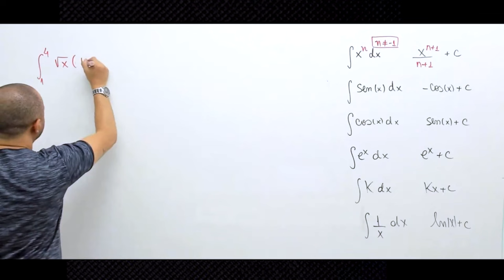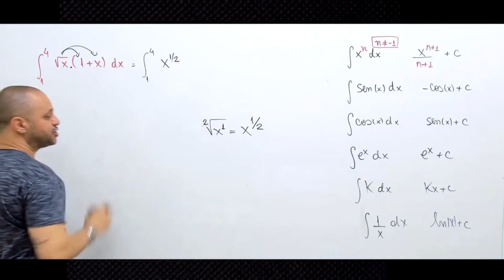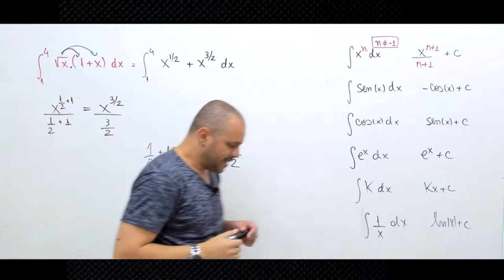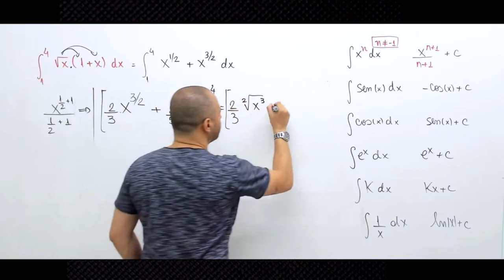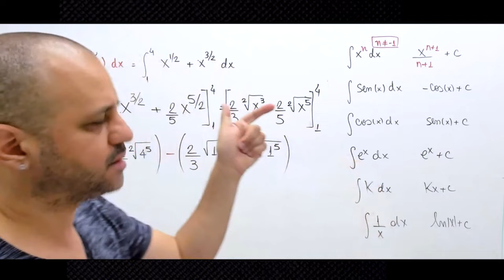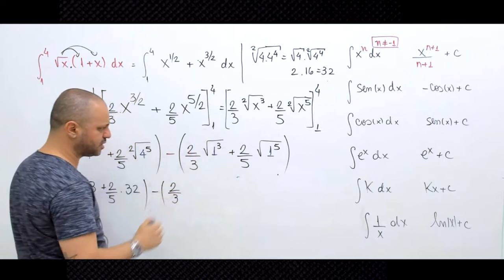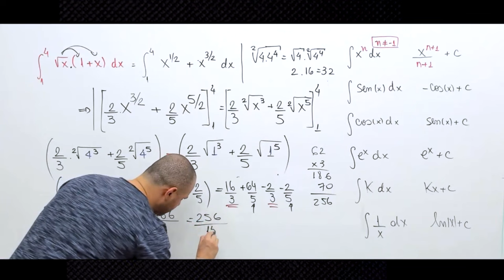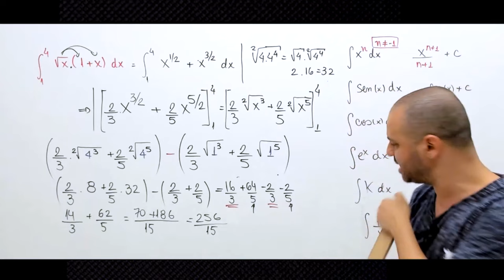Resolvendo a integral definida ∫_1^4√x (1+x)